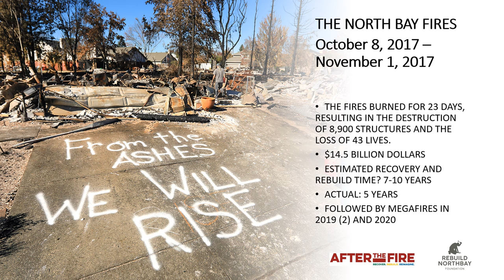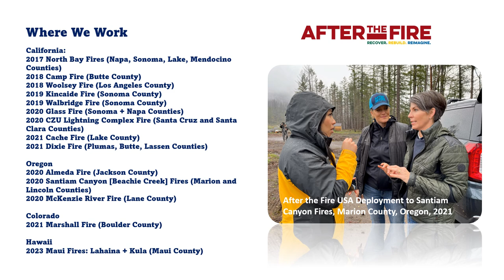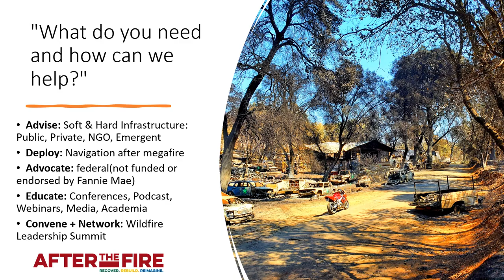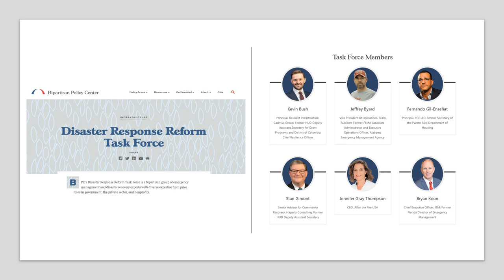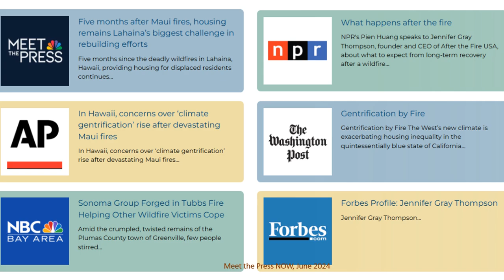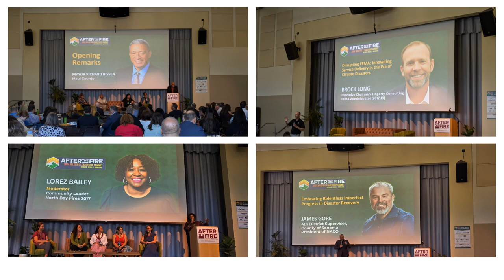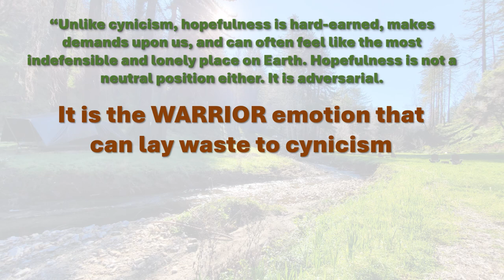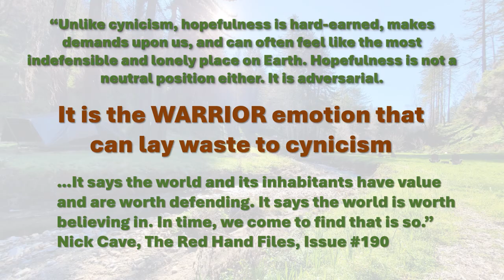Rising From The Ashes: After the Fire USA 2024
On the 7th anniversary of our creation, @afterthefireusa is taking time to show what we've been doing, where we are today, and what we care about most: disaster survivors and leaders.

Our Story
In October 2017, a massive wildfire devastated the California North Bay Counties of Sonoma, Napa, Lake and Mendocino. Our CEO, Jennifer Gray Thompson, along with so many others, lived through the disaster and wanted to help. People came together to listen, learn and do what they could to contribute to the recovery of the area.

Local leaders and organizations from every sector rallied to help the region recover. In response to these needs, Rebuild NorthBay Foundation (RNBF) was established by a group of determined individuals to provide a 360-degree view and support of our region's recovery. In 2020/21 we formally changed our mission, vision and name to After the Fire USA.

"We Help Communities Navigate Megafire"

We Deploy
No community should have to invent wildfire recovery. We support locally led and designed recoveries. We start with listening and asking, "What do you need, and how can we help?"

We Connect
We built a robust network of leaders, NGOs, civil servants, and private sector businesses to connect with wildfire communities. We host an annual Wildfire Leadership Summit that connects and informs our network.

We Advocate
The Era of Megafire wrecks mass devastation yearly. We advocate federally with wildfire survivors to enact relevant and compassionate legislation for fair recovery.

We Educate
We democratize information, connect changemakers, and amplify great ideas via content creation, public speaking, annual convening, and 1:1 consulting.

We Innovate
The next 50 years will be devoted to fostering multi-peril resilience in our built environment + social structures. We embrace great ideas from passionate people. We must reimagine resiliency and collaborate daily.

Support Our Impact
We help communities recover from wildfire via deployments, advocacy, education, and networking. Your donation will help us continue our work in the Era of Megafire. Together we DO.